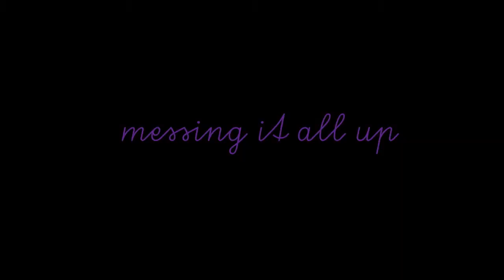Mela B. Pitch of Soft Symphony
First draft of the modular soft furnishing presented to Lago Design Object
Mela B. hands in action :)